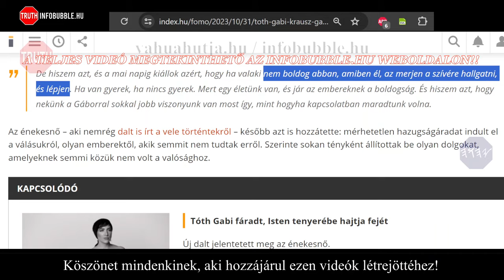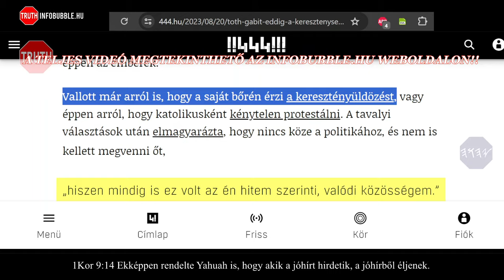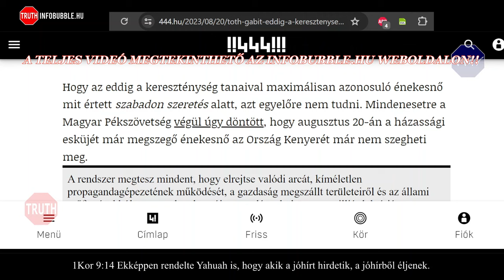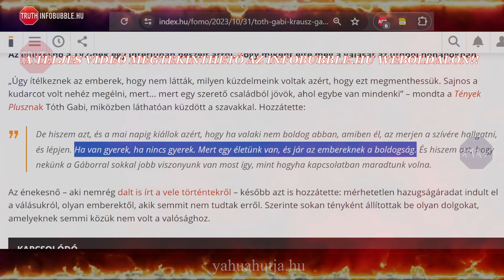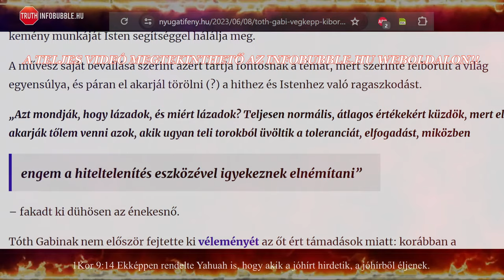A KERESZTÉNYSÉG KUDARCA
Üdvözlet!

ADÓD 1%-ÁVAL TÁMOGATHATOD MUNKÁNAKAT:
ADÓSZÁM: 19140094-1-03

Közlemény: Adomány
Nemzetközi bankszámlaszám (IBAN):
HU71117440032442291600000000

HalleluJAH!